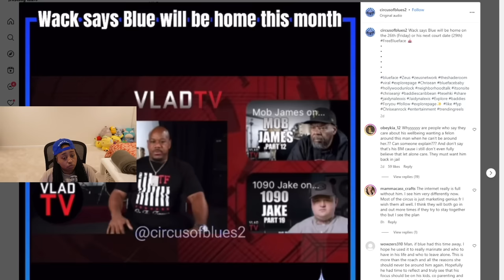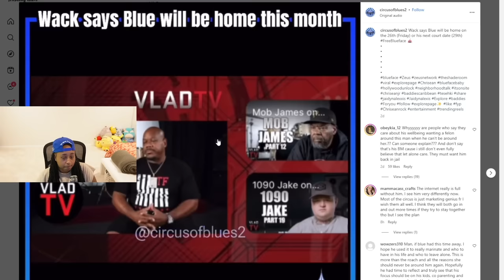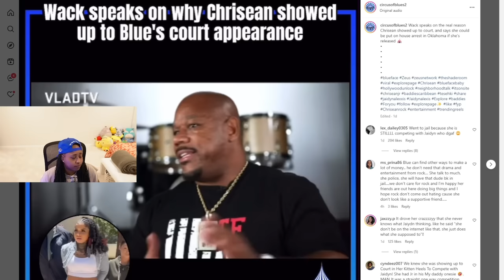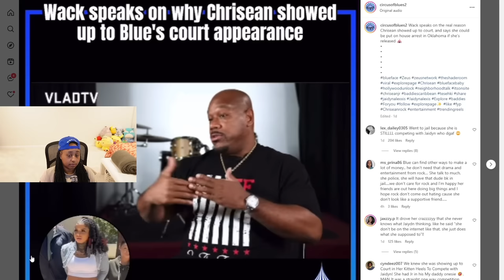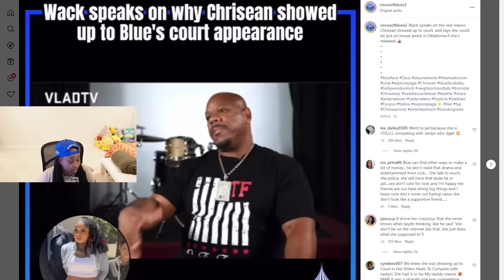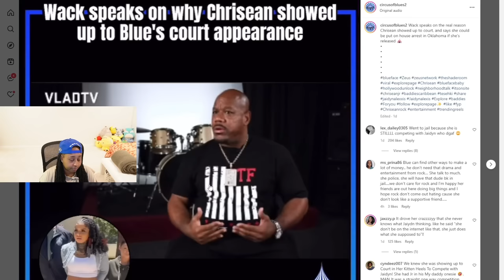Chrisean is getting her 💩 together AND Blueface maybe getting out TODAY or the 29th Wack says 😱